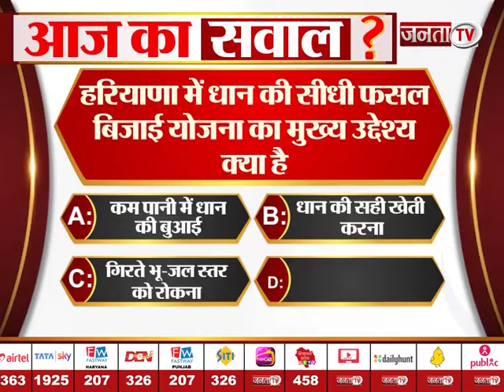'आज का सवाल' के कल के विजेता हैं...वेदपाल, हांसी, हरियाणा